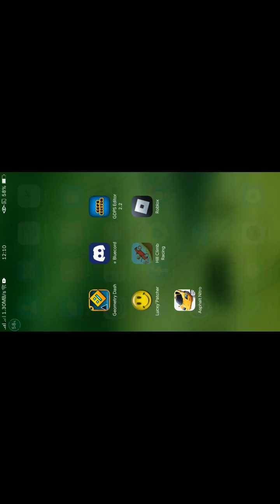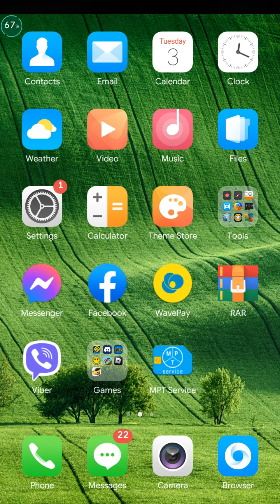Hill climb racing MOD apk unlimited money/unlocked everything/free purchase